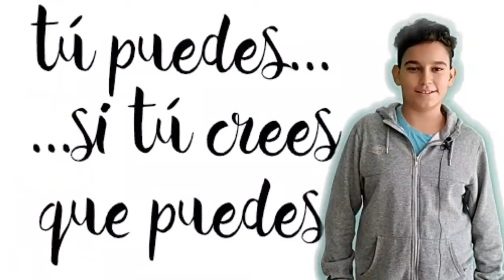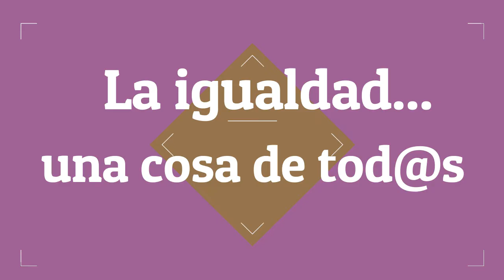11 DE OCTUBRE. DÍA INTERNACIONAL DE LA NIÑA.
TÚ PUEDES TAMBIÉN! SÉ LO QUE QUIERAS SER!